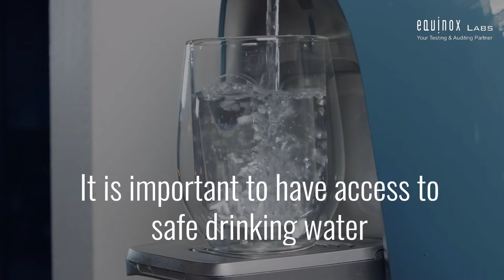Do you know 80% of all illnesses are caused due to water pollution?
Being hydrated is crucial to good physical and mental health which are important for productivity. However, drinking clean water is equally important, as 80% of all illnesses are waterborne. Most people spend a major part of their day in office spaces, hence having access to clean water is imperative. Take care of your employees by contacting Equinox Labs to get extensive water testing solutions for corporate organizations.